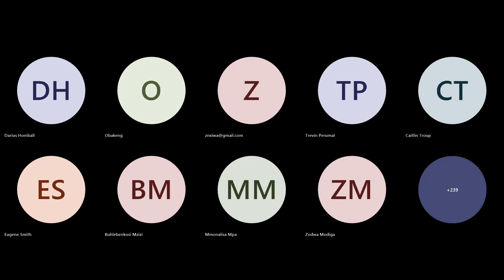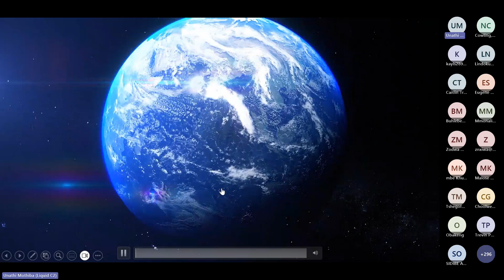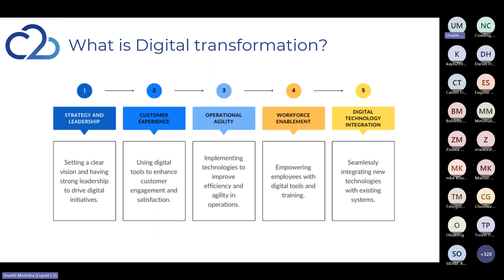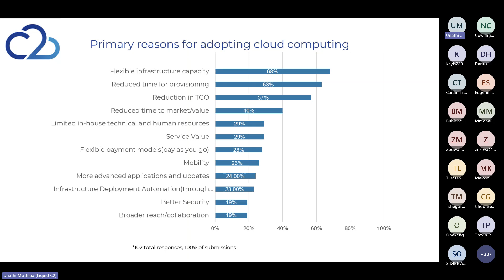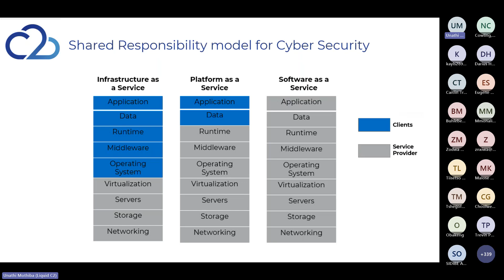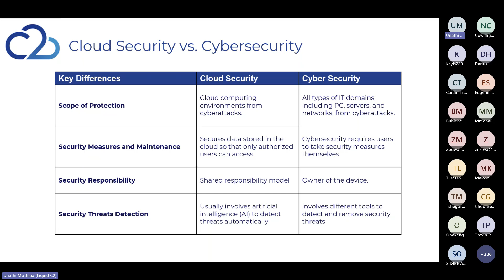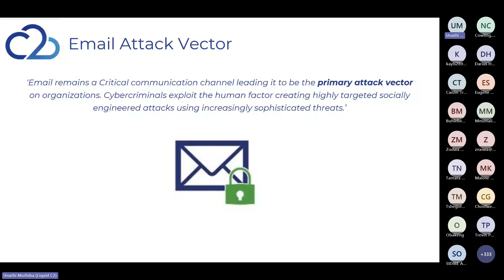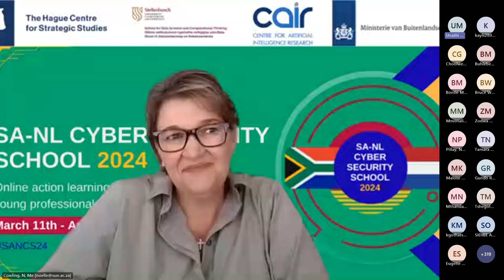SANCS24 Cloud Computing and Cloud Security by Unathi Mothiba Recording